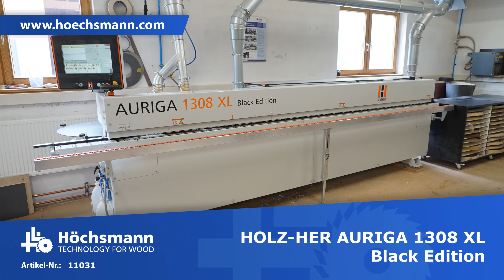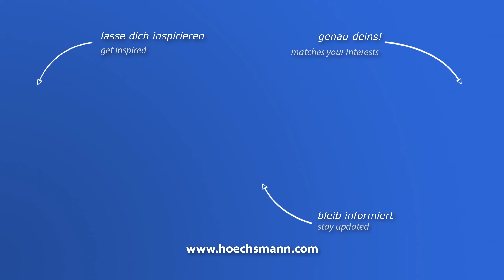HOLZ-HER AURIGA 1308 XL Black Edition (Höchsmann Klipphausen)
HOLZ-HER Kantenanleimmaschine AURIGA 1308 XL Black Edition